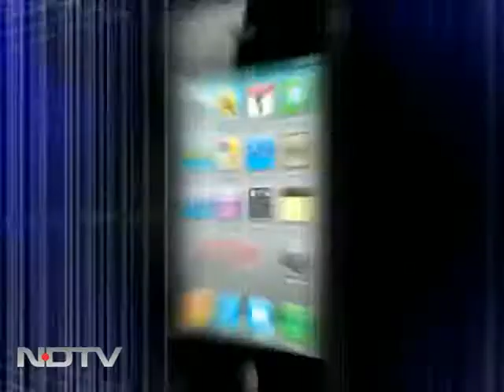Hollywood actor Olivier Martinez's India sojourn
Known as France's best kept secret till Hollywood discovered him, actor Olivier Martinez is in India to sample life Maharaja style along with British super model Yasmin Le Bon. They take on the role of judges at Cartier's travel with style.